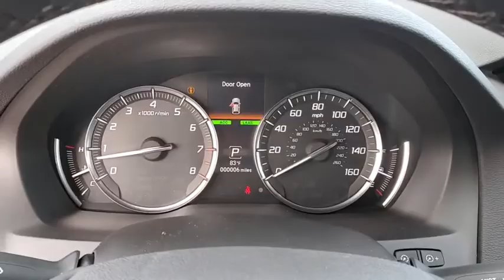2020 Acura MDX Clearwater, Tampa, St. Petersburg, Palm Harbor, Largo, FL LL017146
2020 Acura MDX Technology - Stock#: LL017146 - VIN#: 5J8YD3H55LL017146

Crown Acura
18911 US Hwy 19 N

2020 Acura MDX Technology 20/27 City/Highway MPG